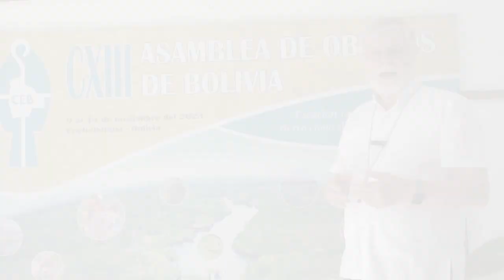VIDEO:RESUMEN DE HOY 14.11.2023 DE LA CXIII ASAMBLEA DE OBISPOS DE BOLIVIA